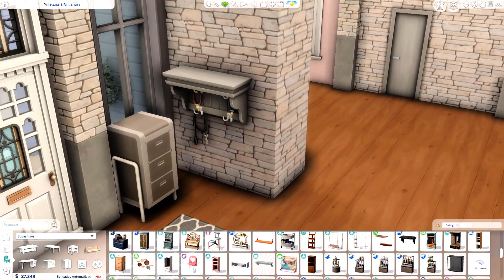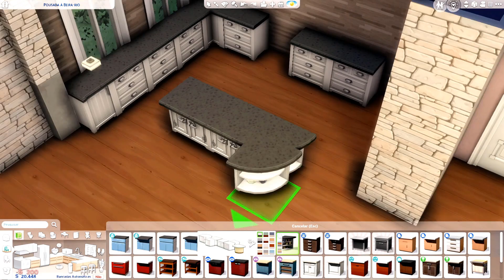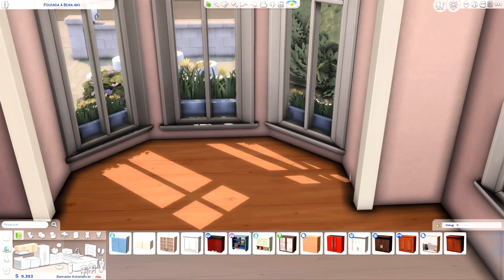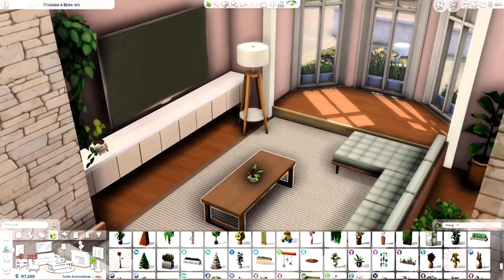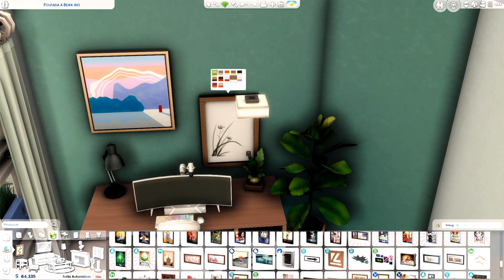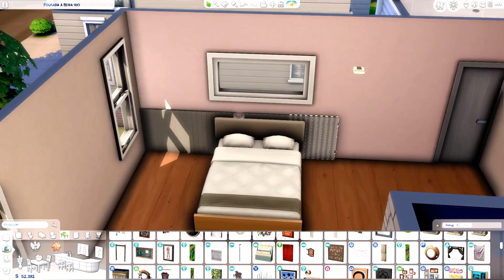CASA PARA UMA FAMILIA GRANDE| THE SIMS 4 -NOCC-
(Esse vídeo contém movimentos rápidos de câmera e aceleração)

🎙Ouça O podcast sobre o universo The sims!

Gravador de Tela: Camtasia Studio 9
Editor: Camtasia
Microfone: Quade Cast Hyperx
Reshade: Kaleidoscope

Se Inscreve nesse canal aqui! ❤️❤️